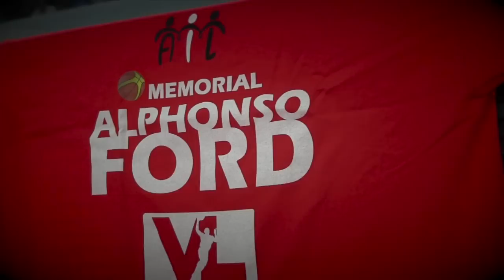10° Memorial Ford : The Match Consultinvest Pesaro vs Enel Brindisi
A completamento del video di presentazione del 10° Memorial Ford
In attesa dell'inizio del Campionato Italiano di Pallacanestro 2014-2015 domenica prossima 12 ottobre 2014 che vedrà la squadra di Pesaro della Consultinvest impegnata in trasferta a Brindisi proprio con la squadra affrontata nel "10° Memorial Alphonso Ford" lo scorso 25 settembre, riviviamo alcuni momenti salienti dell'incontro che ha visto la vittoria della squadra pesarese per 79 a 68.
Momento toccante quello iniziale che si è concluso con la lettura, da parte di Carlton Myers, della lettera che Alphonso Ford scrisse alla Società ed ai tifosi pochi giorni prima della sua prematura scomparsa.
ps : per correttezza di informazione ci è stato fatto notare che questo era il 6° Memorial Ford (come competizione commemorativa) a 10 anni dalla scomparsa di Alphonso (che sicuramente ogni anno è stato commemorato dalla Società Victoria Libertas Pesaro) , per ragioni di sintesi è stato titolato "10° Memorial Alphonso Ford".